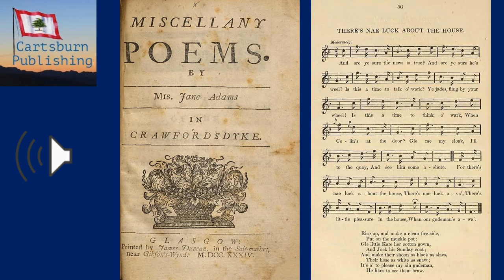Jean Adam of Cartsdyke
This is the result of asking AI to produce a podcast style discussion based on a Wikipedia article on Jean Adam of Cartsdyke's poem 'There's nae luck aboot the hoose"